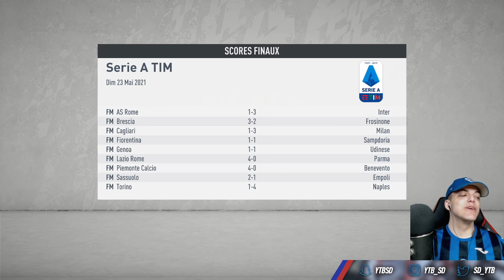FIFA20 | CARRIÈRE ATALANTA : LA FINALE D'EUROPA LEAGUE ! #32